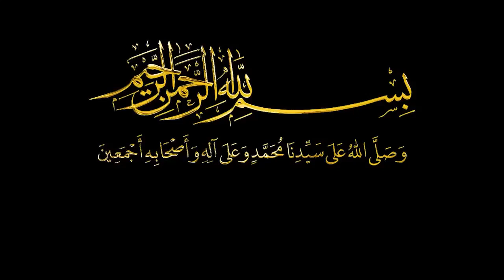الدرس العاشر - دعوة الإسلام خارج مكة - الطائف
برنامج نور اليقين في سيرة سيد المرسلين ﷺ
ربيع الأنور 1442هـ / 2020م
❁ الأستاذ رشيد بوجمعة
المشرف على التعليم القرآني بالزاوية البلقائدية الهبرية - بوهران